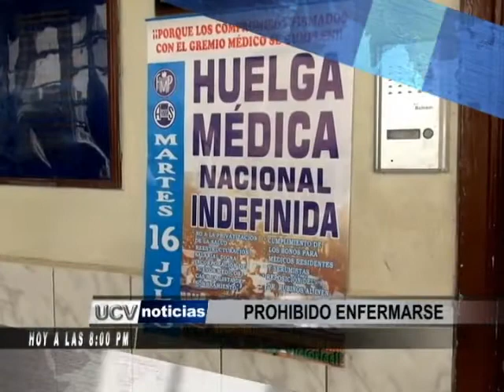Avance UCV Noticias - 16 de julio, 8 pm